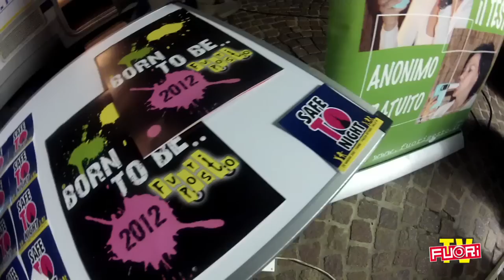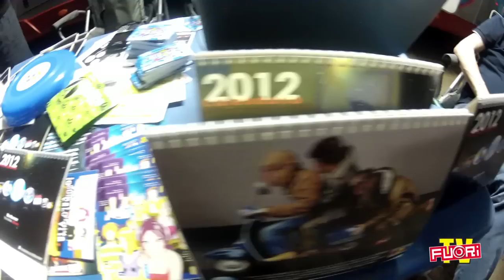Safe TO Night